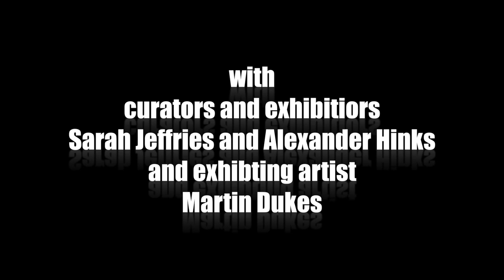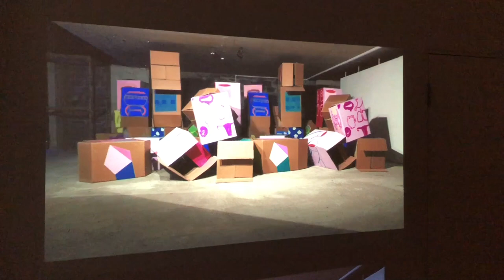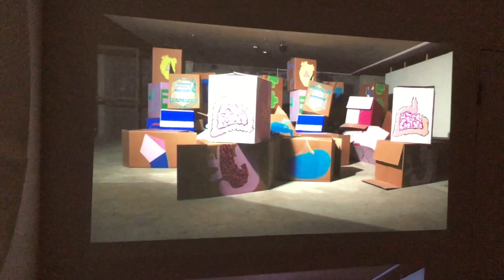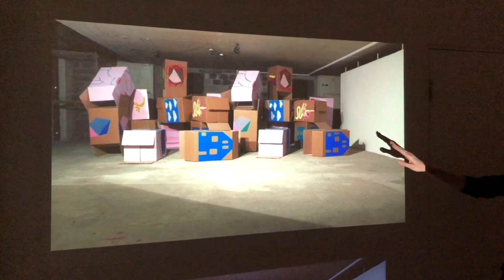A walk and talk around Transcendence with curators Sarah Jeffries and Alex Hinks by ArtTop10.com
A walk and talk around the Transcendence exhibition at the Cello Factory with curators Sarah Jeffries and Alex Hinks by Robert Dunt from ArtTop10.com

Transcendence

Curated by Sarah Jeffries & Alexander Hinks

Artists include:
Abi Box, Alan Brooks, Alexander Hinks, Darren Nixon & Precious Innes, Eleanor Bedlow Gary Colclough, Graham Crowley, Katie Pratt, Kiera Bennett, Louisa Chambers, Martin Dukes, Ruth Solomons, Sarah Jeffries, Patrick O'Sullivan, Zoe Schoenherr.

A large group exhibition of established and emerging artists who are exploring notions of otherness and tensions between the real and the unreal, through the blurring of boundaries and forging of new relationships between abstraction, representation, painting, sculpture, drawing and video art.

The Cello Factory

Preview: Thursday 8th February 2018 6-8pm

Open: Fridays, Saturdays & Sundays

9th till 18th February 2018 2–6pm

Address: 33-34 Cornwall Rd, Lambeth, London, SE1 8TJ

Image by Graham Crowley

This is the YouTube channel of the website ArtTop10.com which is a leading resource for the art world, focusing on reviewing art exhibitions and art fairs and interviewing artists.

Up until now our reviews have been text and image based, but we're now moving into filmed reviews. You can see the text based reviews